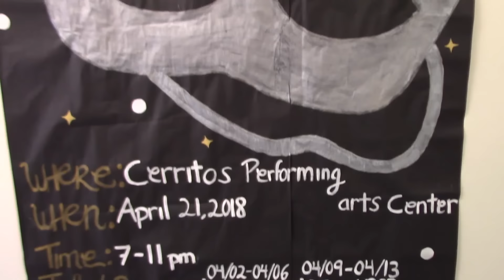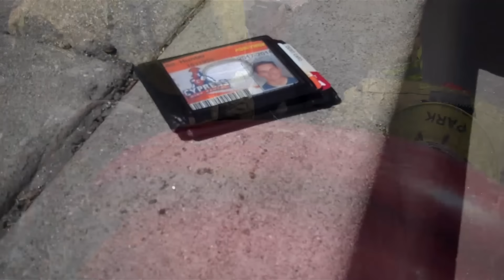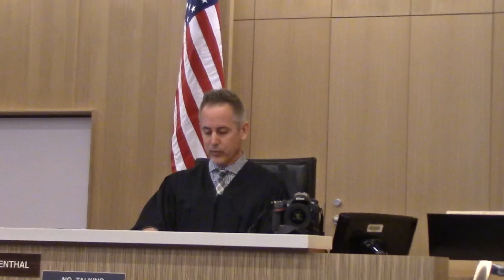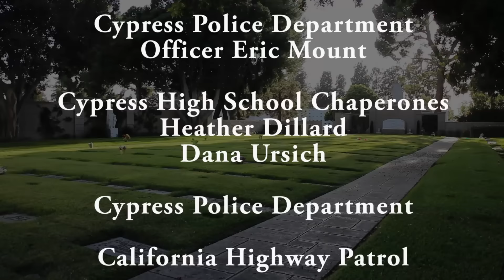Cypress High School - Every 15 Minutes 2018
Cypress High School's 2018 Every 15 Minutes program highlighting the dangers of drinking and driving in cooperation with the California Highway Patrol.